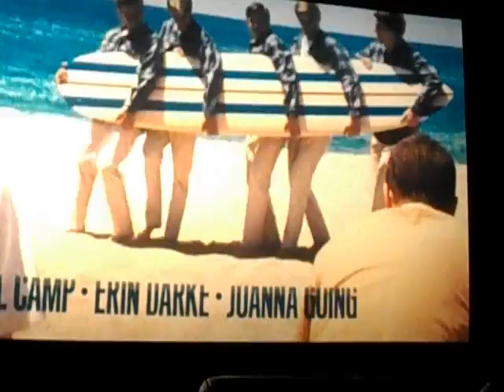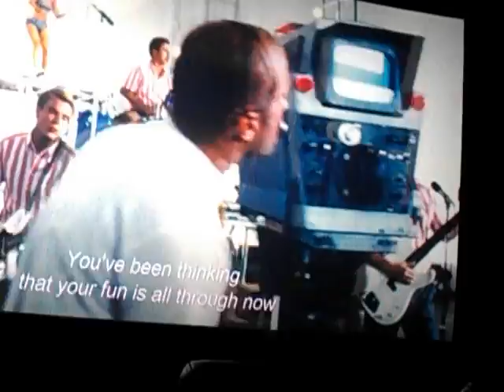Opening Trailer of the movie about Brian Wilson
Of The Beach Boys.. Film shown in Sep 2015